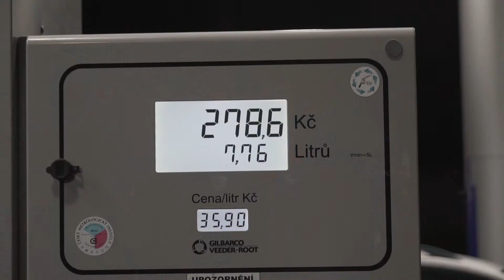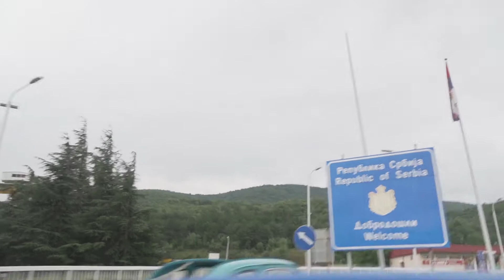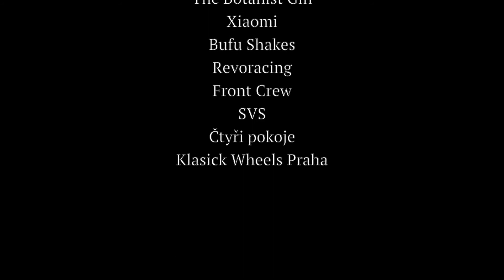500 Oprav na Balkáně - Za tři prdy trávy 15000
Kratší verze našeho roadtripu.

Třináctidenní, letní jízda Balkánem, která začala potřebou před problémama utíkat a nakonec nás donutila neustávajícíma opravama problémy řešit. Za 3700 kilomerů zažiješ spoustu věcí, potkáš spoustu lidí, připravíš spoustu snídaní a uvaříš spoustu dílů tohohle italskýho skvostu.

Posádka:

Jiří Žďárek
Dominik Šimek
Michal Koblížek
Daniel Pálenský

Kamera a střih:

Daniel Pálenský

Hudba:

Jakub Krejcar